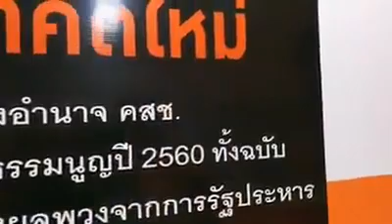" พรรคอนาคตใหม่ " เปิด ศูนย์ประสานงานพรรค ณ ศูนย์ประสานงาน นนทบุรี Nov 25, 2018